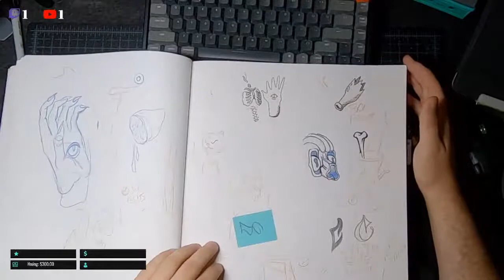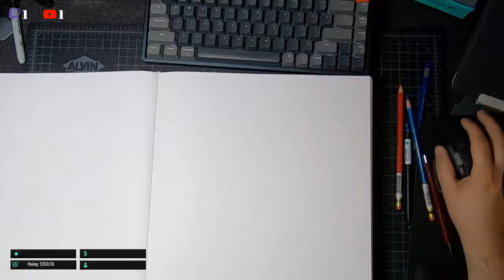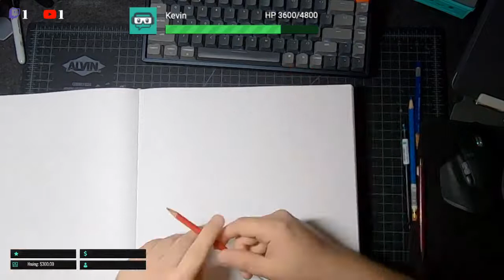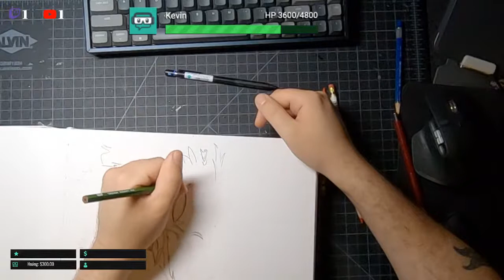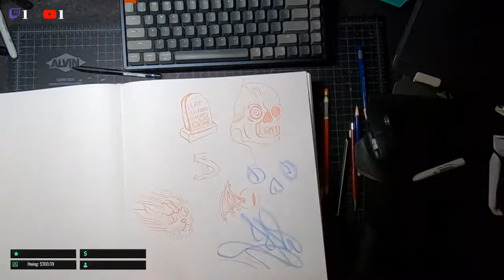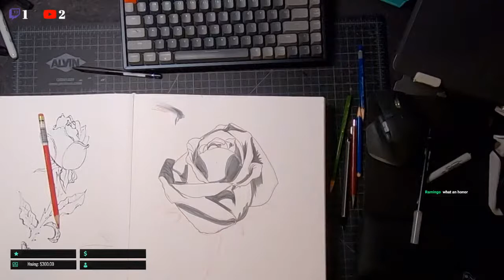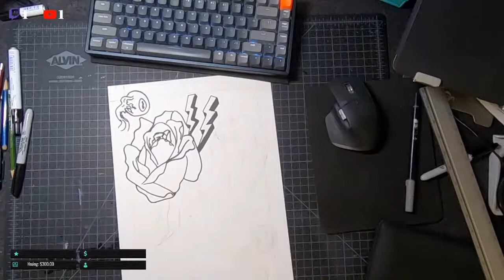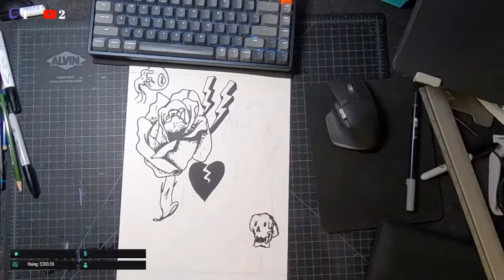Rose tattoo flash sketching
✱ ✱ ✱ SUBSCRIBE ✱ ✱ ✱ Patreon I have the day off and I decided to sketch some rose roses for some new paintings, My friend Ram sent me some references from his garden that i'm going to use for these drawings. it just going to be a fun little sketching session so come hang out and draw with me.